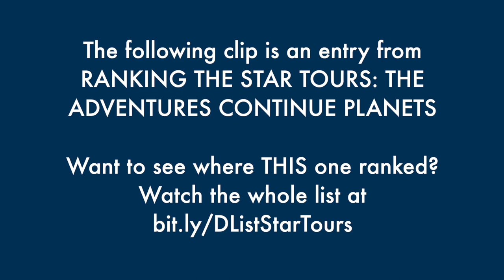How Crait Brings Star Tours Full Circle - The Best of the D-List